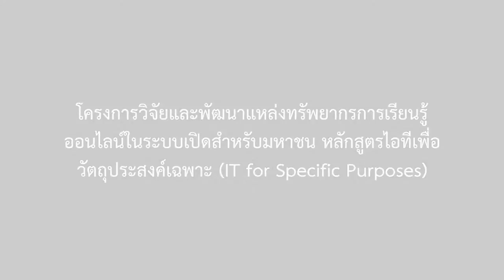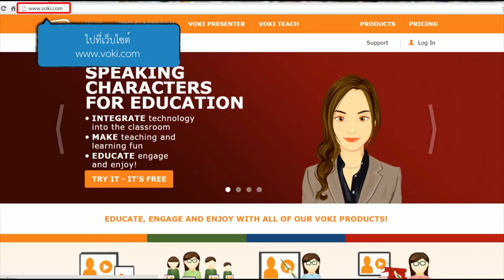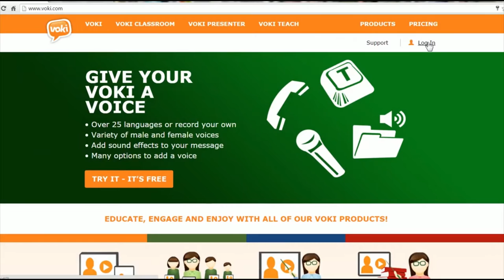1/5 การใช้งานโปรแกรม VOKI